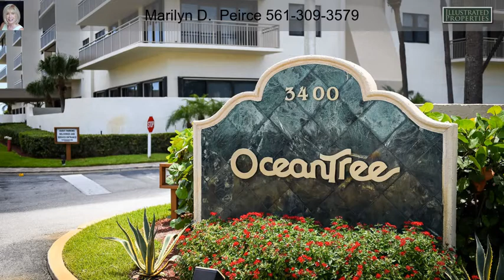3400 N Ocean Drive Unit 202 Singer Island FL 33404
ATTENTION LOW FLOOR LOVERS! 2nd FL SE Sunny Corner ideal for enjoying  beautifully landscaped Oceantree grounds and the ocean's horizon from 72 feet of wrap around balcony. Expanded 2 BR + 2.5 BA floor plan with ALL IMPACT GLASS SLIDING DOORS + WINDOWS.  Washer/Dryer INSIDE unit. Updated throughout. ALL tile flooring. Offered furnished/turnkey. TWO Rentals permitted 2x per year with minimum 90 lease. Oceantree is situated on 6+ landscaped oceanfront acreage with 2 heated pools + hot tub, 3 TIKI hut picnic gazebos with BBQ Grills, Bocce Ball, Tennis and Shuffleboard Courts. Enjoy activities in the residents lounge, fitness center + library-cardroom. 24 hour security concierge in lobby. No stairs to climb with level beach access on wide sandy south island stable beaches. Garage #311-2nd FL.